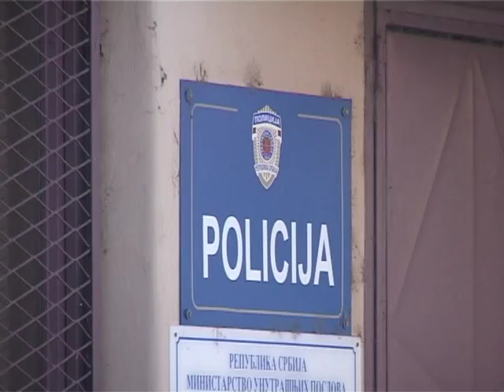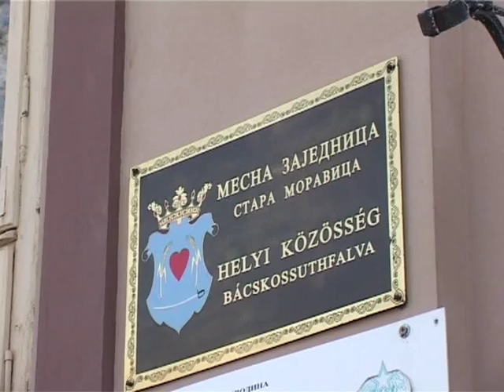Kisösszegű lopások Bácskossuthfalván is